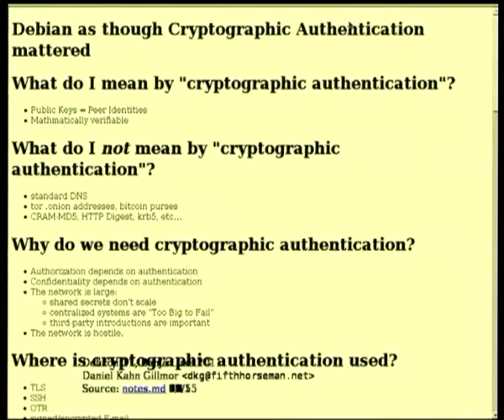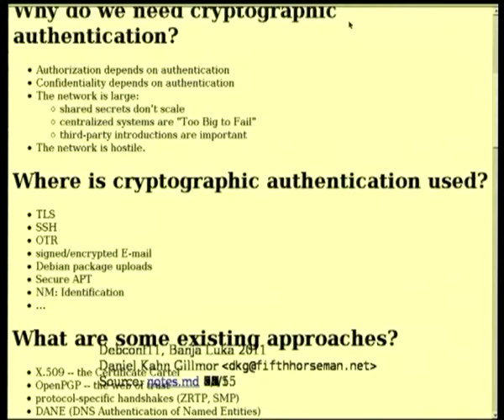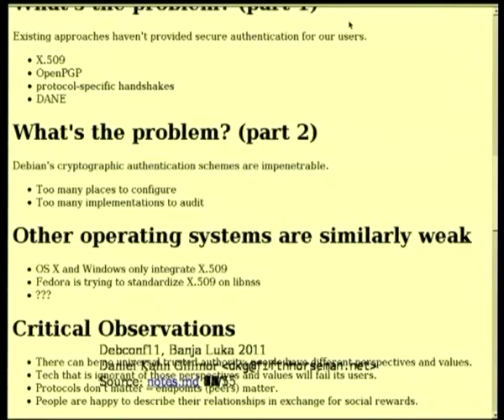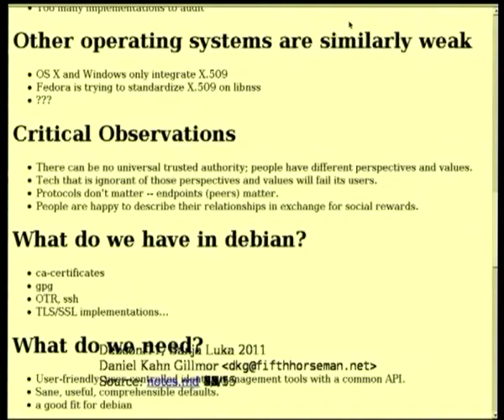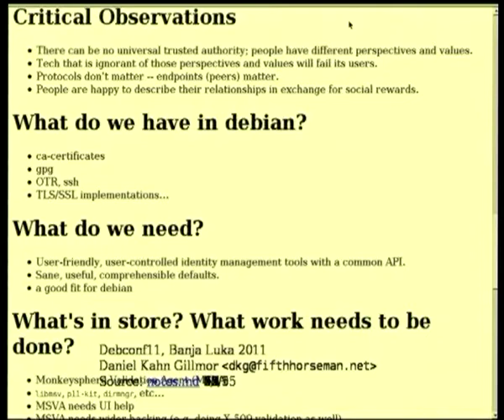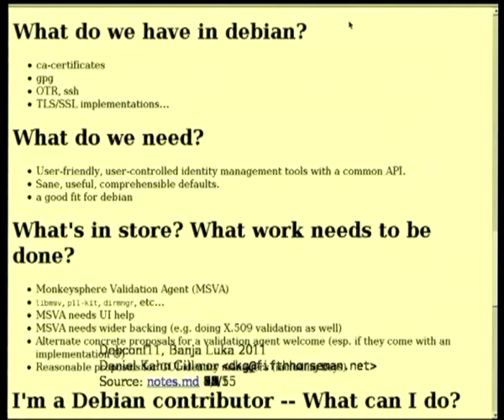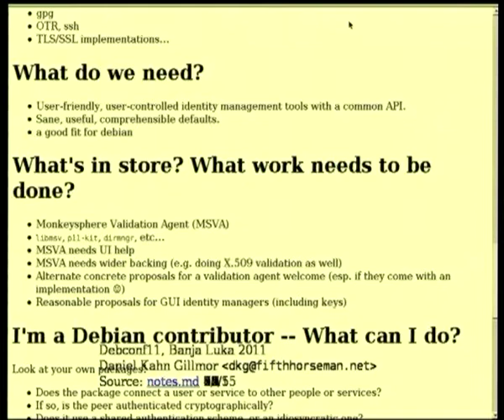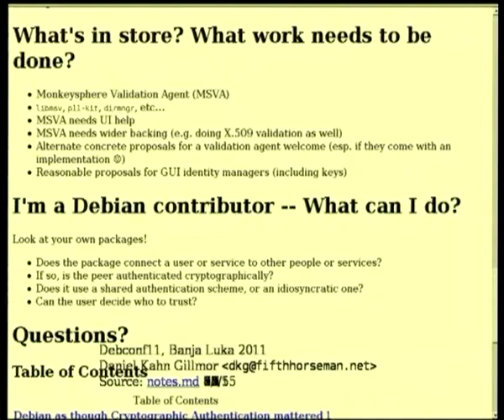Debian as though cryptographic authentication mattered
by Daniel Kahn Gillmor

Room: Auditorium
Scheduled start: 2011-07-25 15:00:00